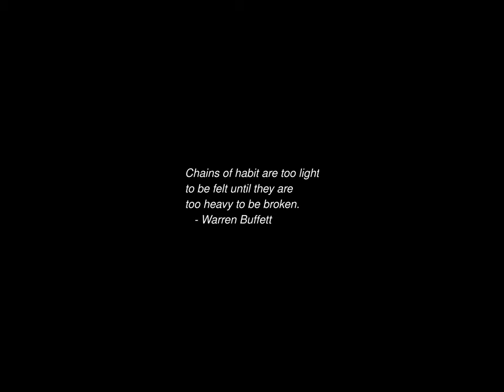Sunrise Time-lapse: Thursday, January 11, 2024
On this day:
   Alexander Hamilton born in Nevis, British West Indies, 1757?
   Anniversary of the Peoples Republic of Albania
   De Hostos' Birthday in Puerto Rico
   Milk delivered in bottles for first time, 1878
   Prithvi Jayanti in Nepal
   Surgeon General condemned cigarettes, 1964
   The Whiskey-A-Go-Go opens on Sunset Boulevard in Los Angeles, 1963
   Armed Forces Day in Liberia
   David Bowie dies, 2016
   Maurice Durufle is born in Louviers, France, 1902
   Reinhold Gliere is born in Kiev, Russia, 1875

Today's random fortune, quote, or snark:
No people are all bad, just as none are all good.
Tecumseh, (Shawnee) to his nephew Spemica Lawba 1790